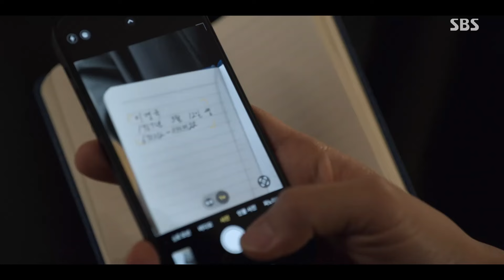권율×김경남×지성, 윤나무 유언장에서 나온 생소한 이름에 의문 가득!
권율(박태진)과 김경남(원종수) 그리고 지성(장재경)은 윤나무(박준서)의 유언장에서 나온 생소한 이름에 의문을 가진다.

드라마 | 커넥션 3회
본방송 | 5월 31일 금요일 밤 10시